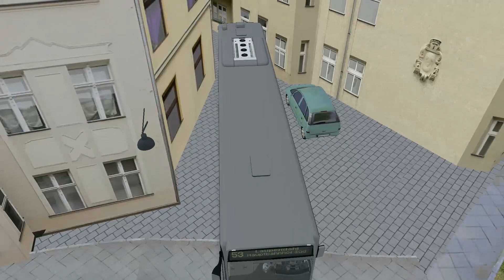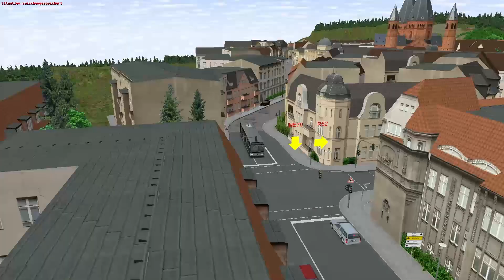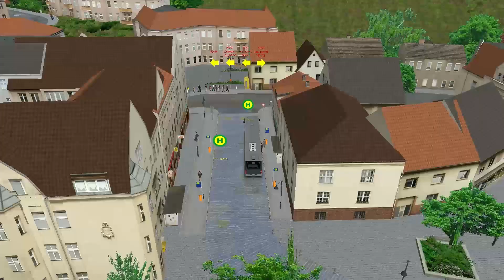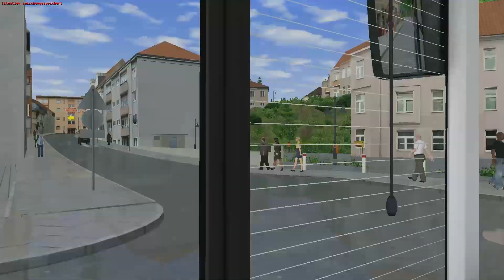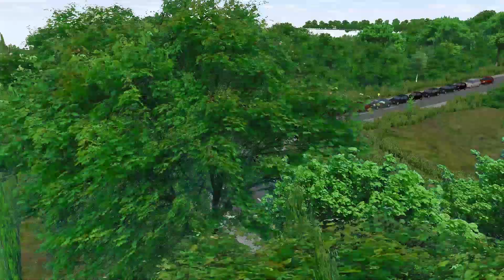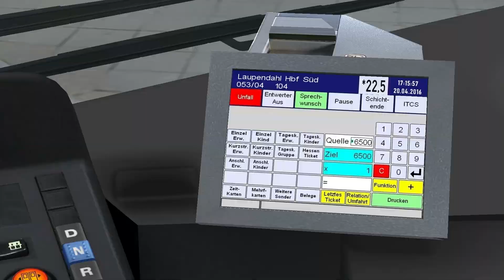OMSI 2 | #071.1 | Städte3eck V2 | Wat is mit dem Bus los?!?!?! | R53 → HBf Süd | MB O530L Facelift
Noch einmal vom Städtedreieck. Wir fahren mit einem untermoterisierten zu langen Bus bei schönsten Hamburger Wetter...

▼▼▼▼ MEHR INFORMATIONEN - AUFKLAPPEN NICHT VERGESSEN ▼▼▼▼

Ein kommentiertes Gameplay im OMSI 2.

► Informationen zum Spiel:
 - Titel: OMSI 2
 - Genre: Simulation
 - Entwickler: MR-Software GbR
 - Publisher: Aerosoft GmbH
 - Veröffentlichung: 11. Dez. 2013

► Weitere Informationen:
Wer hier bitter ernste Videos sucht, den muss ich leider enttäuschen. Vorrangig geht es hier um den Spielspaß.